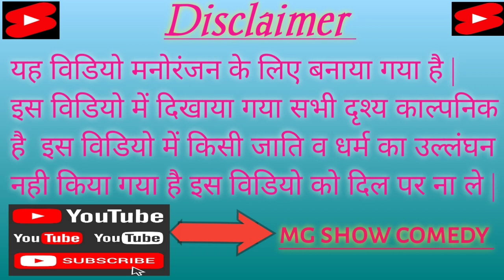नालायक बेटवा | Nalayak betwa | अवधी कामेडी | भोजपुरी कामेडी | mg show comedy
Nalayak betwa comedy
Nalayak betwa comedy video
Harami comedy video
Harami betwa comedy video
funny videos
funny video 2022
comedy
 comedy funny
comedy video
funny video 2023
village comedy
new funny video
funny 2022
movie comedy video
movie comedy video 1995
movie comedy video 1996

research.
might.